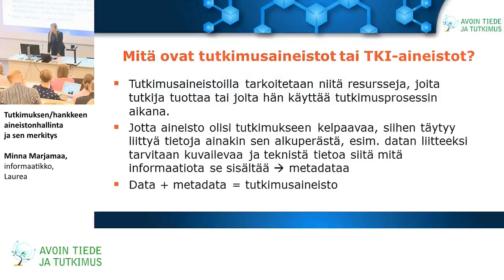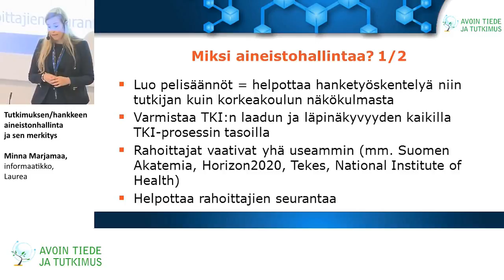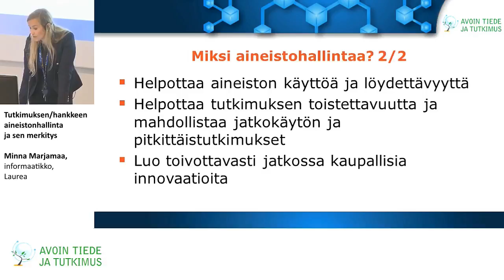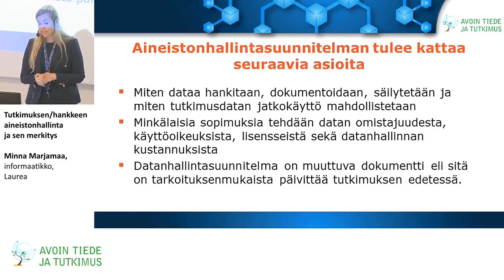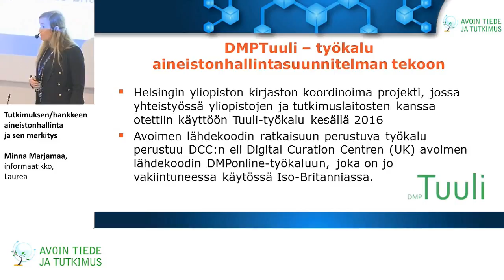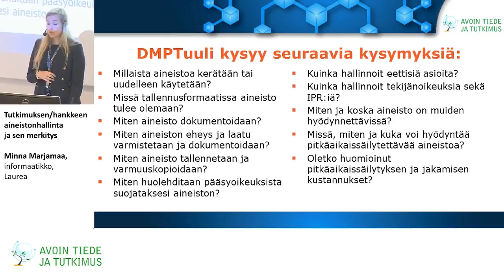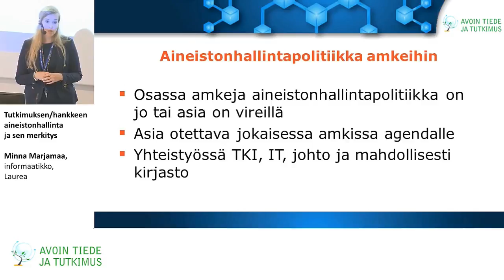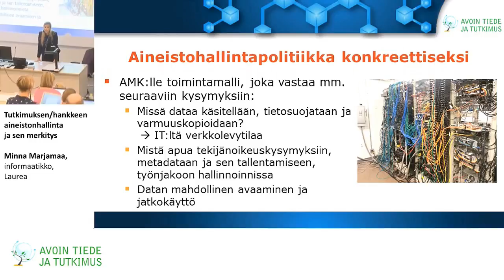Minna Marjamaa – TKI-aineistonhallinta ja sen merkitys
Minna Marjamaa, informaatikko, Laurea, esittelee TKI-aineistonhallintaa ja sen merkitystä.